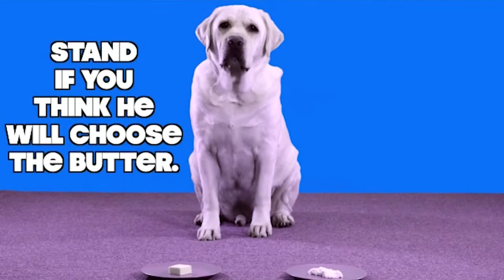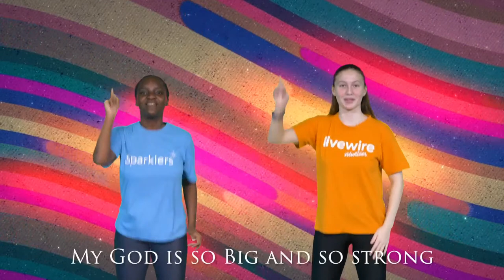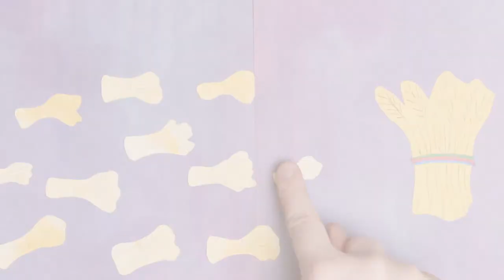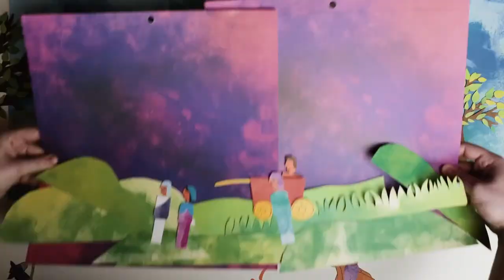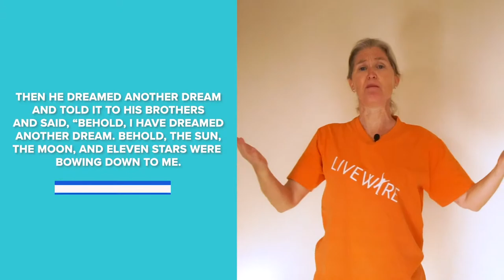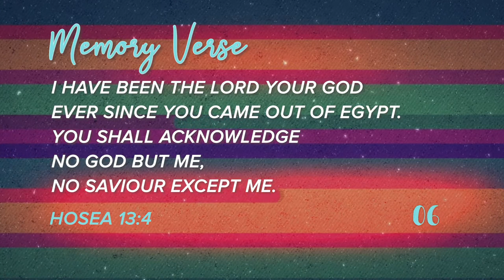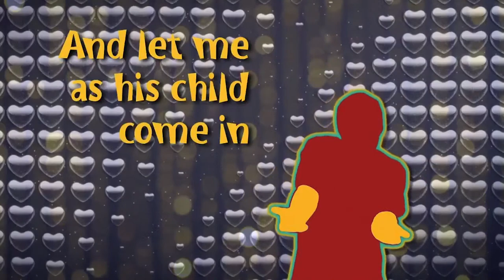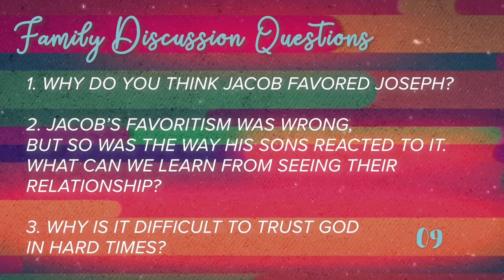Fellowship Children's Ministry Online - 1 January 2021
Families, at this episode, we are starting a new series entitled "God The Covenant-Keeper". Watch Teacher Laura as she teaches us our Bible story, sing along to worship songs, and memorize the Bible versefrom Hosea 13:4. If your kids are 2 to 9 years old it’s time for CHURCH AT HOME!

PARENTS: Click the resources below that goes along with this week’s lesson